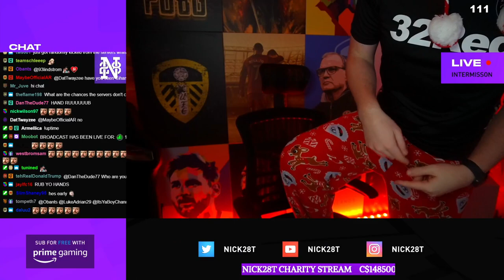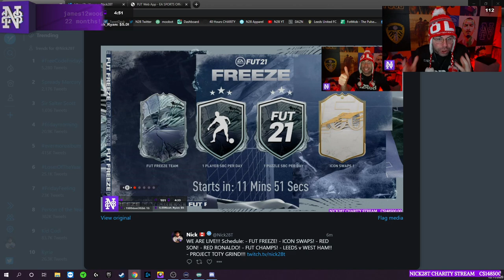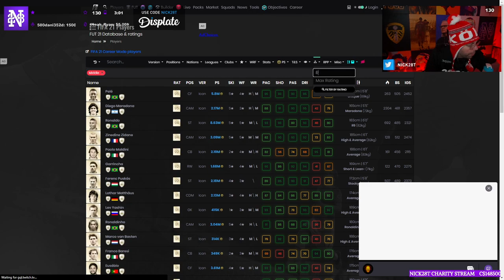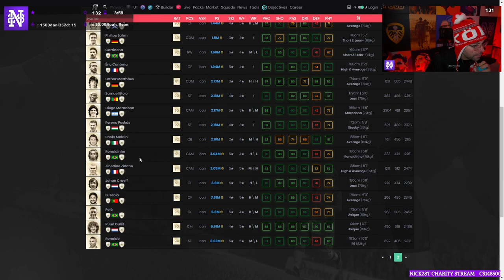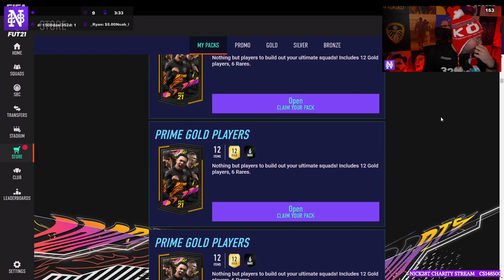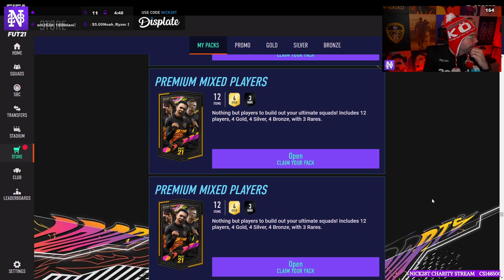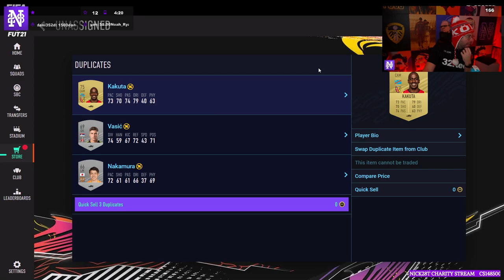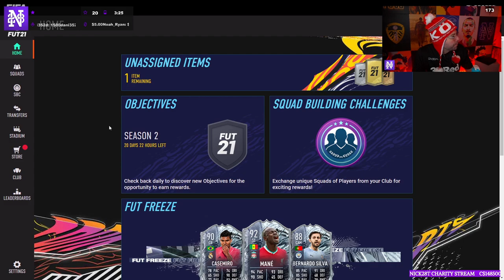ICON SWAPS and FUT FREEZE are AMAZING!!!! - POOR MAN RTG #57 - FIFA 21 Ultimate Team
**COMMUNITY**

**CLOTHING LINE**

**SOCIALS**